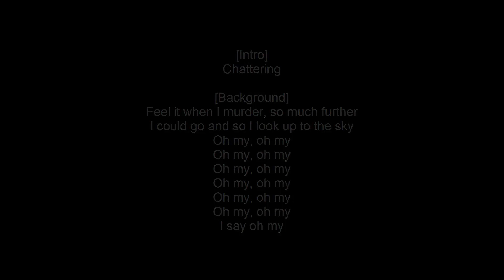Logic - Studio Ambience At Night: Malibu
From the new mixtape..